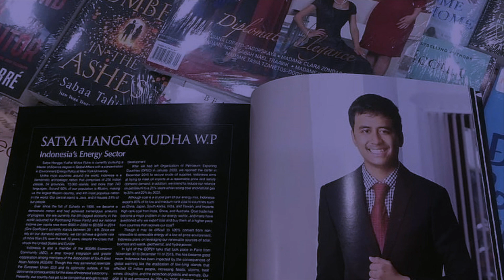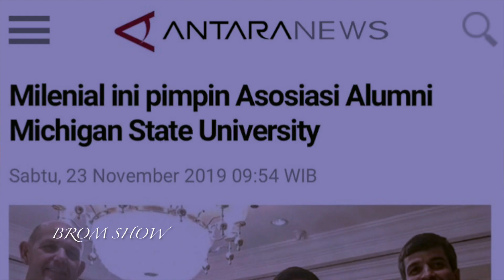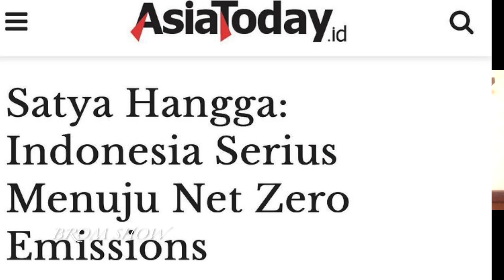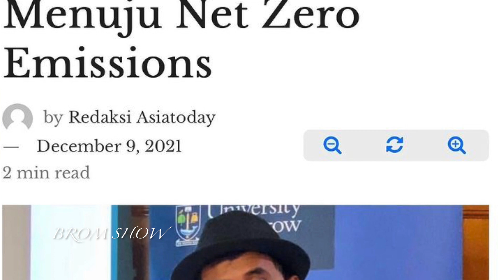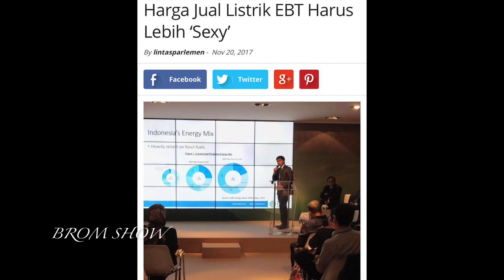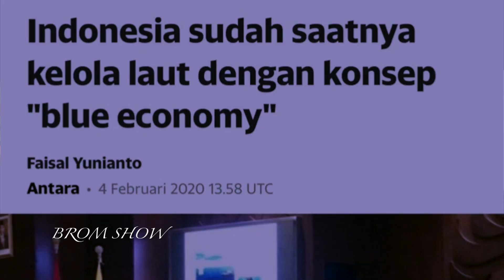Easy to Get Scholarship if You Know the Concept with R. Satya Hangga | Muhamad Faishal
Satya Hangga as Secretary General Mata Garuda (Scholarship Recipient Organizations) telling his experience of how he got a scholarship, the story of when he was studying at 4 well-known universities in the world, he also shared what contribution he gave after receiving a scholarship from the state. Hangga revealed important secrets in order to be accepted from scholarship applications, especially scholarships for masters and PhD studies abroad.